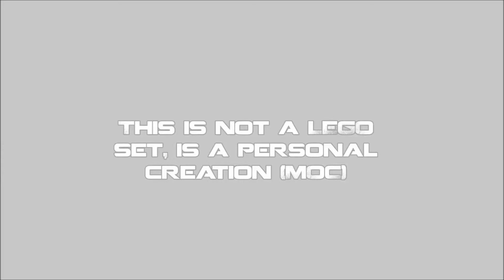LEGO Empire State Building [SPEED-BUILD]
Hey !
This is not a LEGO set, is a personal creation !